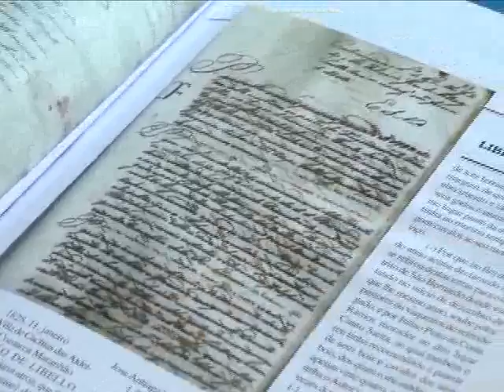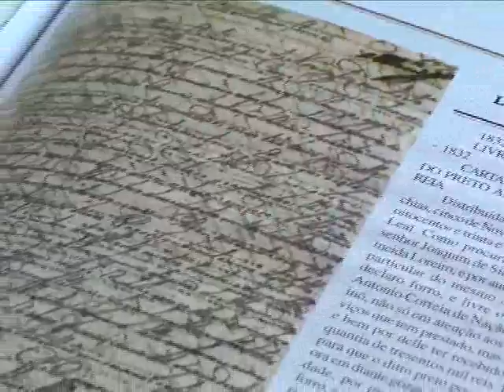Município possui resquícios da época da escravatura